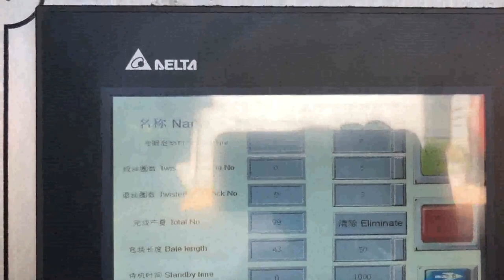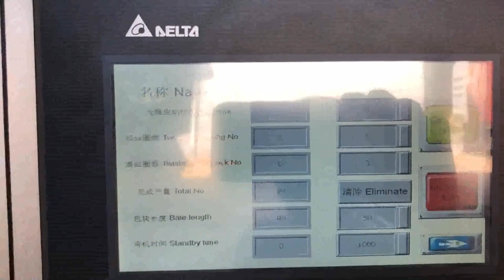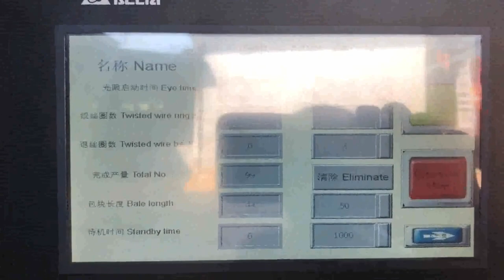multifunction baling pressing machine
Details of multifunction baling pressing machine, multifunction baling compress machine, multifunction baling press machine,

TCM is a professional multifunction baling pressing machine manufacturer and supplier in China for more than 20 years, and we can offer multifunction baling pressing machine for sale with a cheap wholsale factory price for our customers without any agent or dealers if you wanner buy our multifunction baling pressing machine.